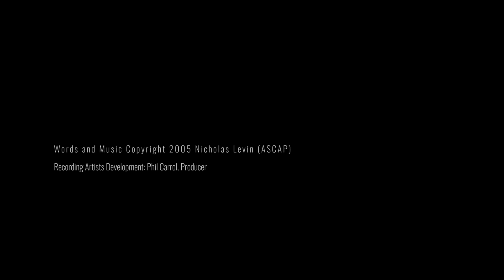Adam B. Shapiro- WARM AS WINTER (Official Video)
Adam B. Shapiro sings his debut single WARM AS WINTER!

Music and Lyrics by Nicholas Levin

Track created by Producer Phil Carrol and Recording Artists Development

Filmed and edited by Catalin Media

Featuring
Nirmal Chandraratna
Paula Galloway
Alexander Green
Matthew Green
Janice Hall
Rebecca Larkin
Rev. Yolanda Mapes
Stacie Perlman
Benjamin Specland

WARM AS WINTER is now available for digital download!

Amazon Music